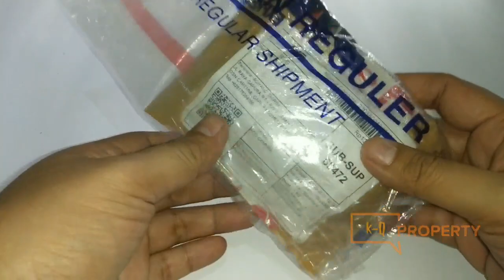Ini Penampakan Unboxing Handlebar Kamera untuk Sepeda dan Motor, termasuk Gopro, hotshoe hp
Jangan Lupa: _
Thankz!!..